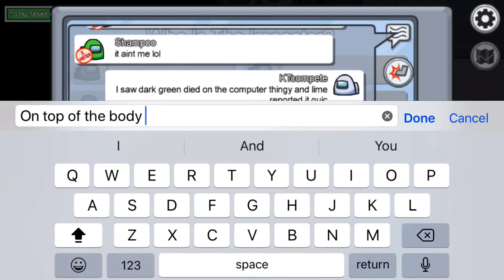THEY CHEATED!?!? *Among Us*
Hey Compete Fam! In today’s video I played Among Us. Polus map is one of the hardest maps on Among us! Can you agree?? Anyway this is a Crewmate Gameplay. Hope you enjoy :)

Musician: @iksonmusic